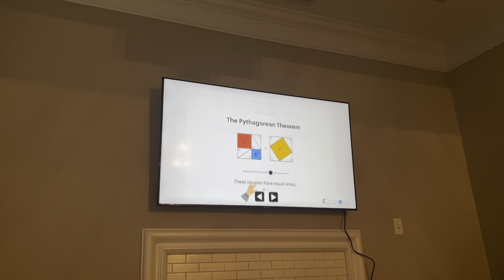NOVA funding and end credits (2/2/2022)